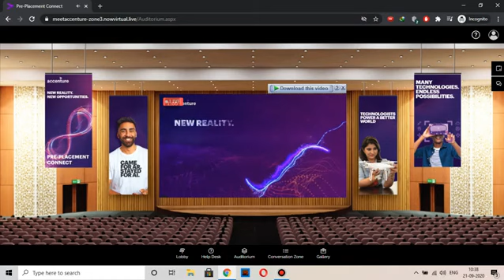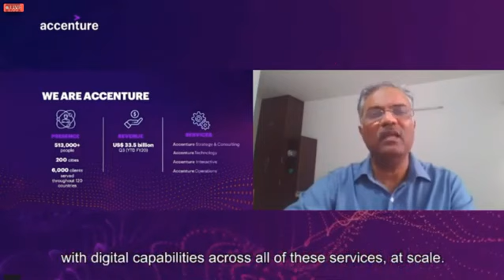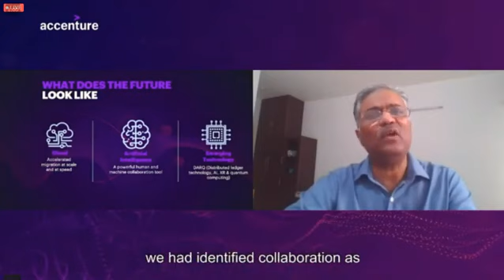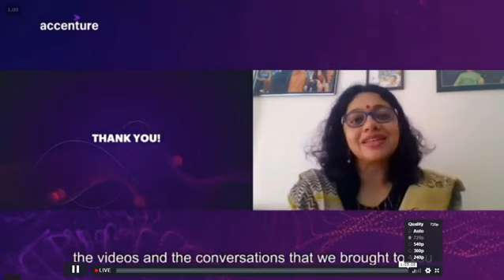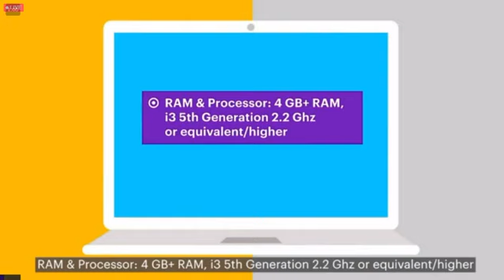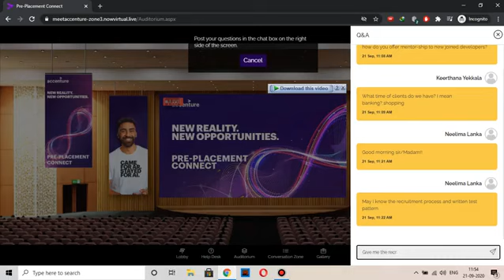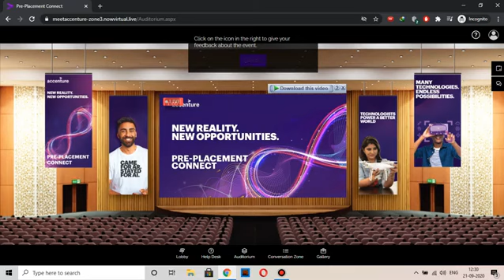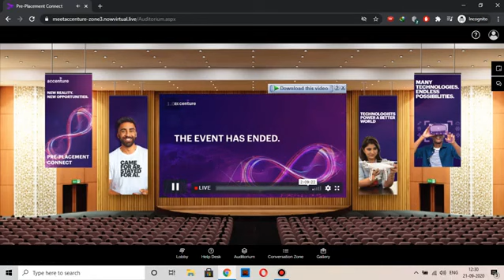Accenture recruitment Process ( video starts at 22:11 ) ( pre-placement talk )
This video gives you an in-depth information about the recruitment process for B.E./B.Tech/MCA canditates from all streams of formal education.